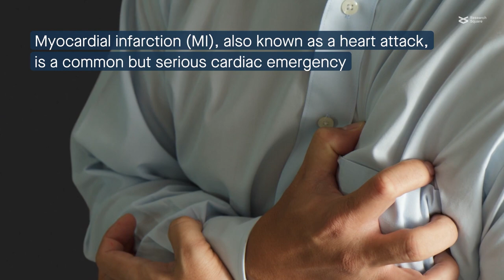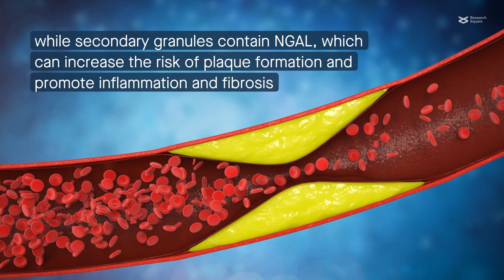The roles of neutrophil granules in heart attack pathology